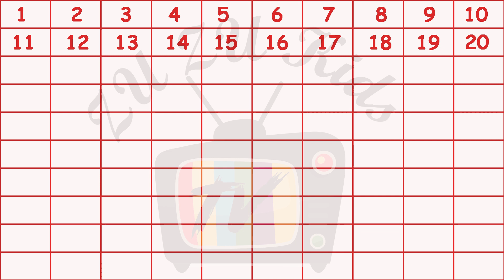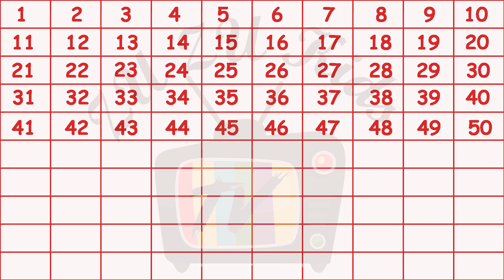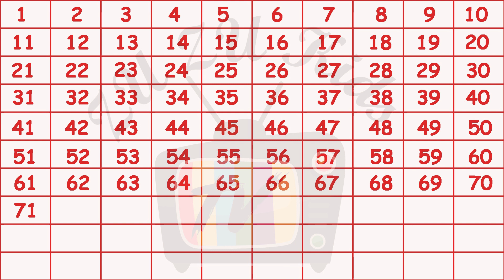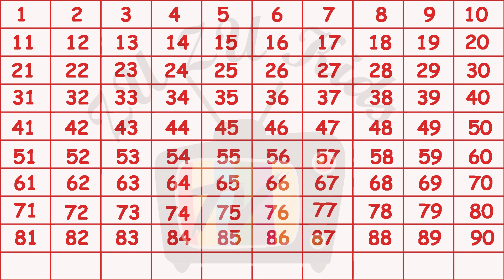1 से 100 तक हिंदी में गिनती |1 to 100 counting in hindi |1 se 100 tak hindi me ginti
1 से 100 तक हिंदी में गिनती |1 to 100 counting in hindi |1 se 100 tak hindi me ginti